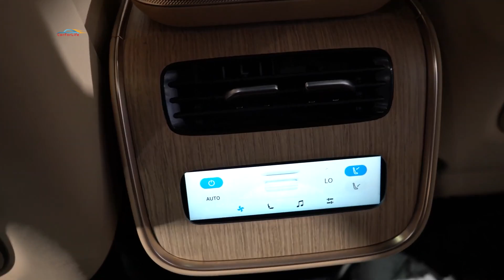Компания Chery выпустит электрокроссовер Exeed Exlantix ET 2024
Chery расширяет премиальную электрическую линейку Exeed Exlantix. К седану ES присоединился кроссовер ET. Его производство уже началось в Китае, и вскоре он выйдет на рынок. Exlantix — это суббренд марки Exeed, принадлежащей Chery,  линейку в Китае назвали Sterra, а имя Exlantix оставили для экспортных рынков.
 Компания уже огласила некоторые характеристики   Exlantix E T. Пятиместный кроссовер базируется на платформе E 0 X. Эта платформа была разработана компанией Chery специально для электромобилей и последовательных гибридов с увеличенным запасом хода. Её особенности – наличие пневматической подвески, мощная вычислительная система и новинка получит 800-вольтные силовые установки с быстрой зарядкой. Кроссовер будут выпускать с тремя емкостями батарей.